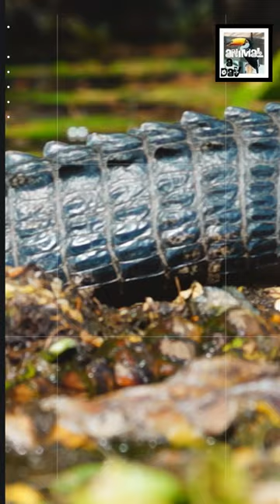4 Quick Alligator Facts - The Copycat Crocodile - Animal a Day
Today we learn about the croc imposter of the marsh, the Alligator.